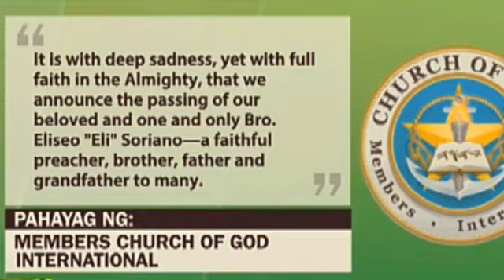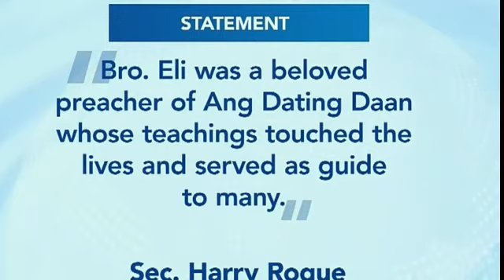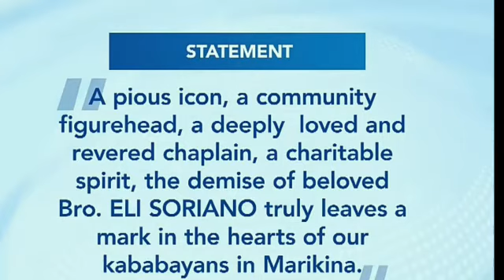Pangulong Du30 nagpaabot ng pakikiramay sa pagpanaw ni Bro' Eli Soriano